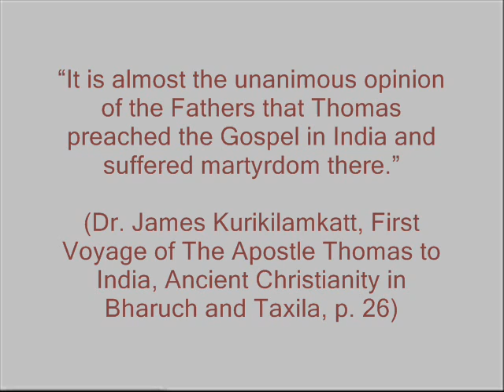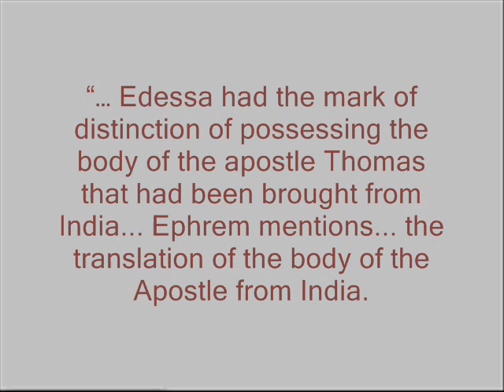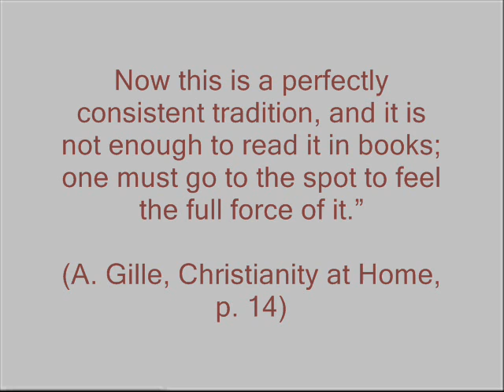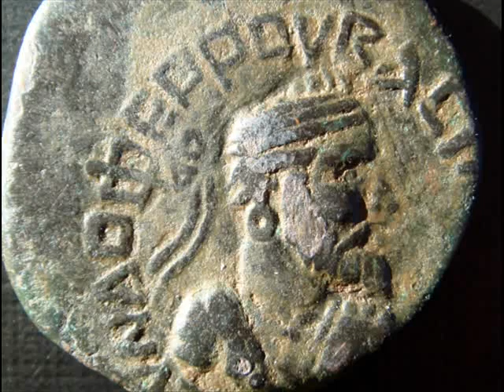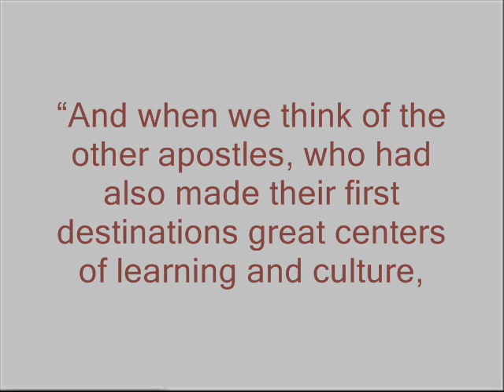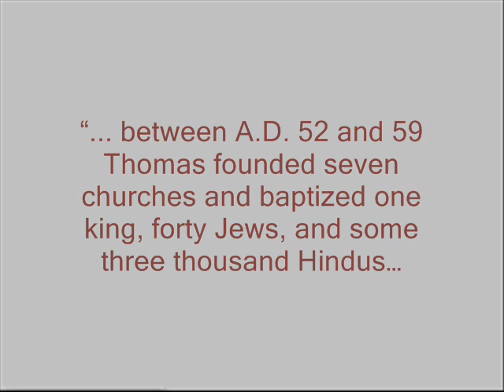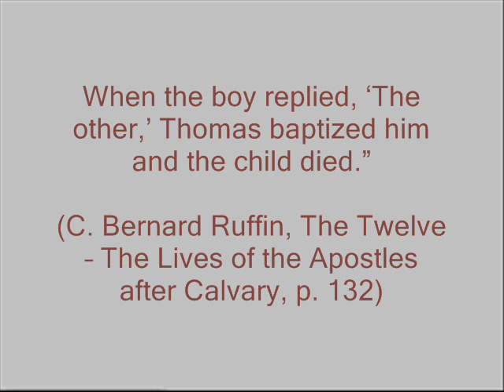India - Evangelized by the Apostle Thomas